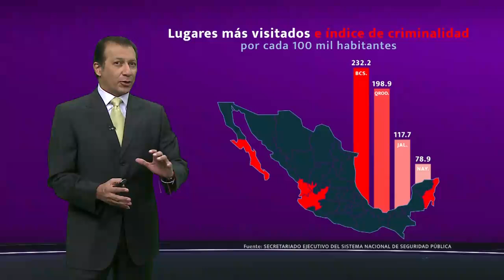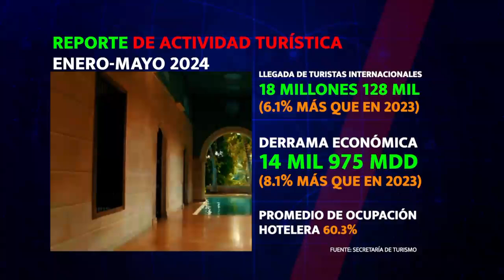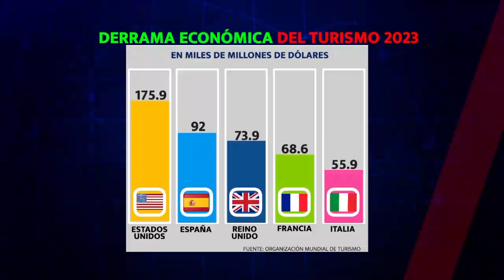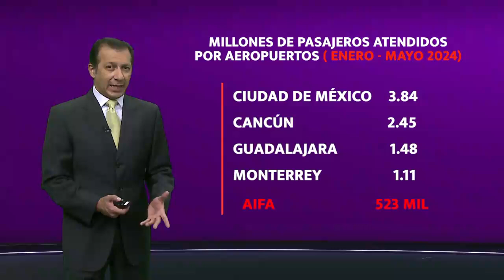Cápsula 01 Turismo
México ha estado en el Top Ten de países más visitados, pero, ¿realmente significa mayores ingresos y riqueza para la Nación?